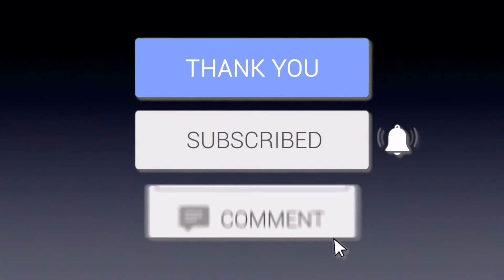The Best Sayadieh Fish Rice Recipe! أطيب صيادية السمك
2 large onions+ 1small onion
1 tbsp sugar
1 tbsp flour

fish head+ onion+celery+cloves+cardamom+laurel leaves)

 4 cups of rice
1 tsp ground Turmeric
1 tsp of cinnamon
1 tsp of cumin

Fish fillet
1 tsp salt
1 tsp cumin
1 tsp garlic powder
1 tsp onion powder